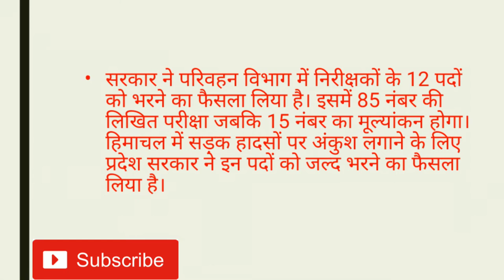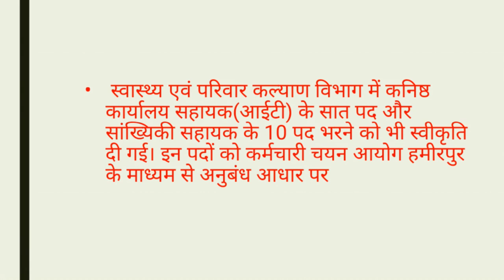HP upcoming jobs 2019| HRTC Inspector new Vacancy | Junior office assistant new vacancy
HP upcoming govt jobs July 2019|  HRTC new
12 Inspector Vacancy | Civil judge 5 new vacancy

हेलो
दोस्तों आज की वीडियो में जानकारी देने वाला हूं हिमाचल प्रदेश कैंडिडेट के लिए अपकमिंग गवर्नमेंट जॉब्स की।

स्वास्थ्य एवं परिवार कल्याण विभाग में कनिष्ठ कार्यालय सहायक(आईटी) के सात पद और सांख्यिकी सहायक के 10 पद भरने को भी स्वीकृति दी गई।

मंत्रिमंडल ने प्रदेश उच्च न्यायालय में सीधी भर्ती के माध्यम से सिविल जजों के पांच पद भरने का निर्णय लिया ताकि विभिन्न मामलों की सुनवाई में तेजी लाई जा सके।

सरकार ने परिवहन विभाग में निरीक्षकों के 12 पदों को भरने का फैसला लिया है। इसमें 85 नंबर की लिखित परीक्षा जबकि 15 नंबर का मूल्यांकन होगा।